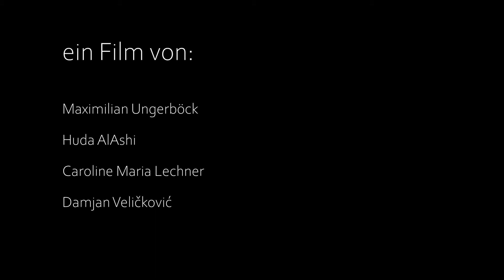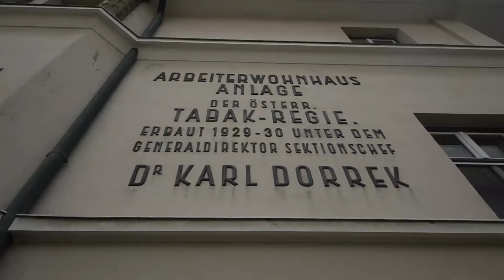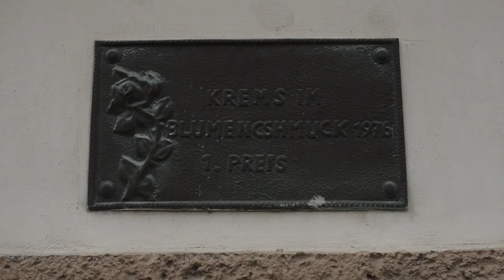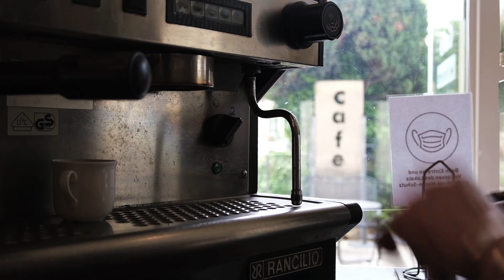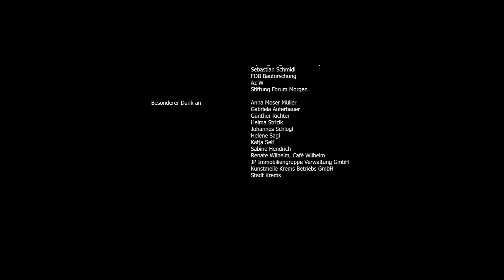WOHNGRUND. Gelebte Architektur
Ein Film von Huda Al Ashi, Caroline Maria Lechner, Maximilian Ungerböck und Damjan Veličković.

Architektur prägt die Landschaft und unseren Alltag. Wohl kein anderer Ort ist so persönlich und verrät so viel über einen Menschen und seinen Lebensraum wie die eigene Wohnsituation.
Früher spielte vor allem der Ort der Arbeit eine wichtige Rolle bei der Wahl des Wohnortes. In unserem digitalen Zeitalter, Home-Office und erhöhten Verkehrsaufkommen hat sich diese Situation geändert.
Wie entwickelten sich Objekte in Abhängigkeit ihres urbanen, suburbanen und ruralen Kontext?
 Diesen Fragen wird in diesem Dokumentarfilm nachgegangen.

Betreut von: Doris Grandits, Theresa Knosp und Sebastian Schmidl